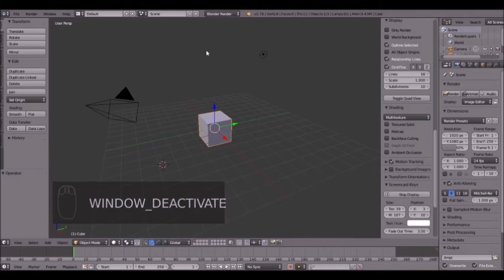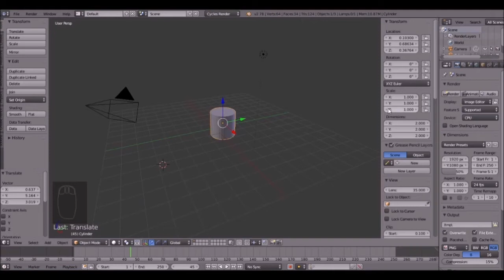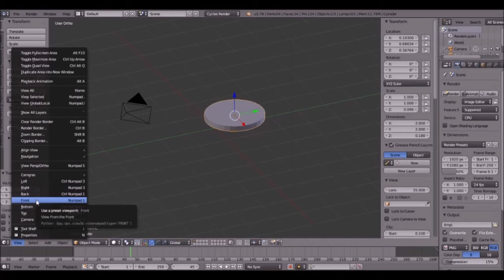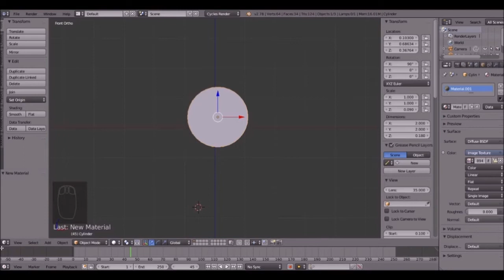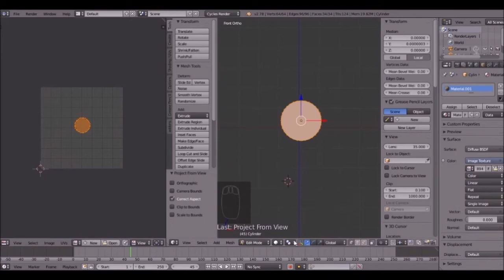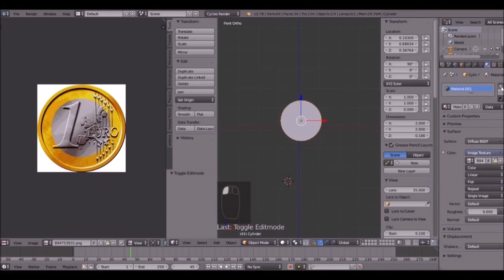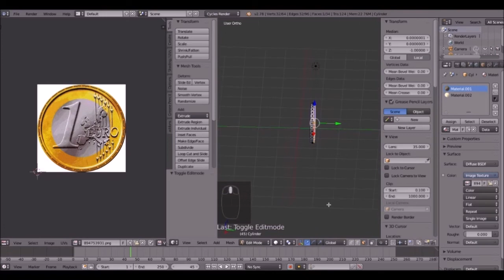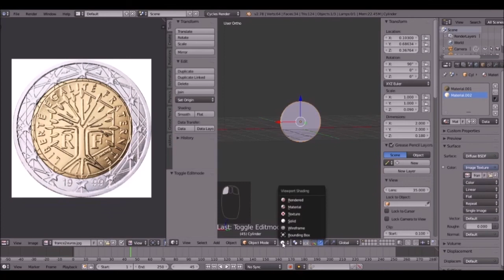Blender Coin Tutorial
The simplest way to create a 3d coin with blender